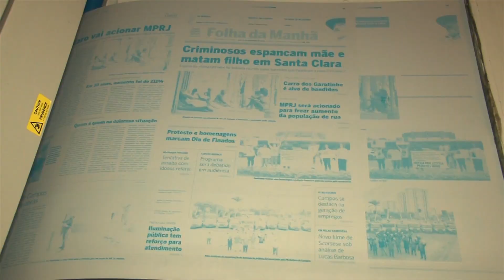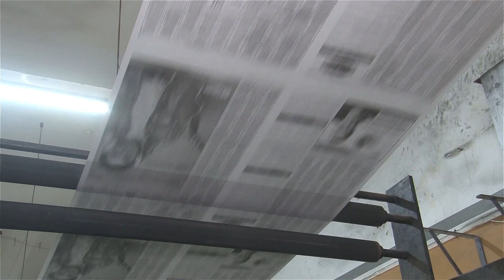Parque gráfico da Folha da Manhã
Reportagem sobre o funcionamento do Parque Gráfico do jornal Folha da Manhã, de Campos dos Goytacazes, que, em 2023, completou 45 anos de circulação.